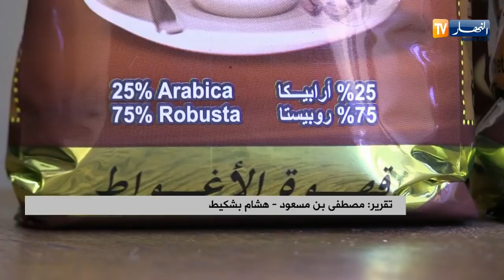الأغواط/ إقبال كبير على منتوج القهوة المحلية